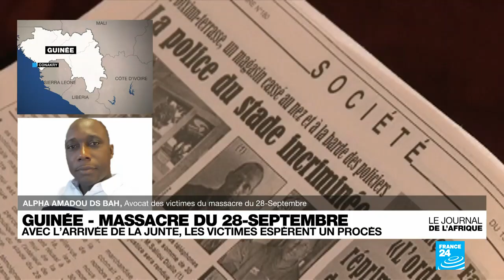Transition en Guinée: la feuille de route dévoilée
Transition en Guinée: la feuille de route dévoilée, aucune date d’élection fixée
Extrait JT Afrique France24